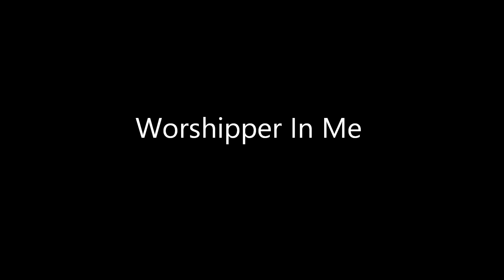Marvin Sapp - Worshipper In Me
Off The thirsty album. make sure to download this album on iTunes or Amazon